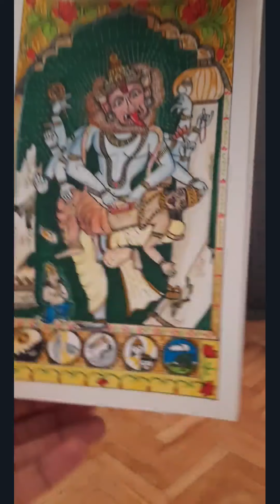Dashavatar |Jaydeva's Geet Govind | Kathak Dance | Pattachitra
On the occasion of Krishna janmashtami, I here by present some glimpses of my recent production in Kathak and pattachitras on Dashavtar. Jaydeva has beautifully written Lord Krishna's these 10 incarnations which I have tried to portray from my dance and painting knowledge.